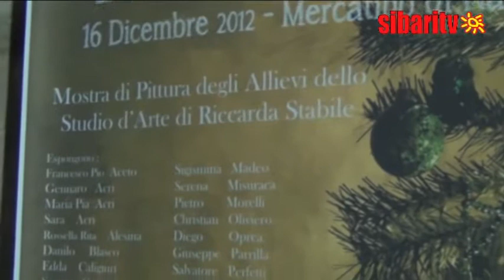Rossano, Il Natale Di Una Volta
La Sibaritide ha voglia di festeggiare, nonostante la crisi nazionale. Nelle vicinanze della Parrocchia di San Paolo, nello Scalo di Rossano, vengono allestiti i tradizionali mercatini natalizi all'insegna di un illuminante invito a rivivere "il Natale d'una volta". Anche la Bottega d'Arte di Riccarda Stabile è protagonista con i suoi giovani allievi che presentano le loro opere. E così, alla fine, per i bambini è tempo di sorridere e sognare un generoso Babbo Natale...